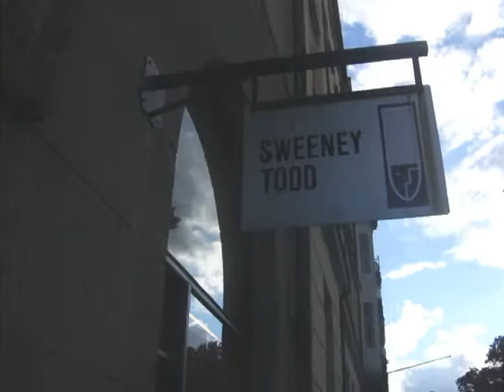estocolmo dia 3